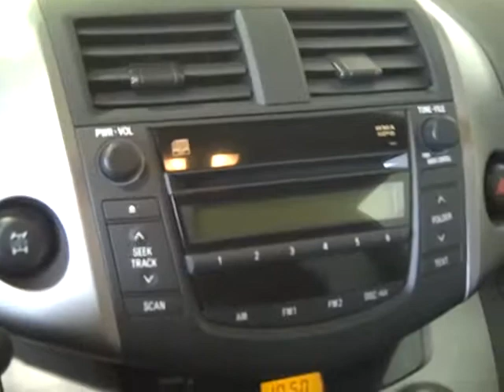Harr Toyota Worchester Mass Q1552A 2007 Rav 4.AVi